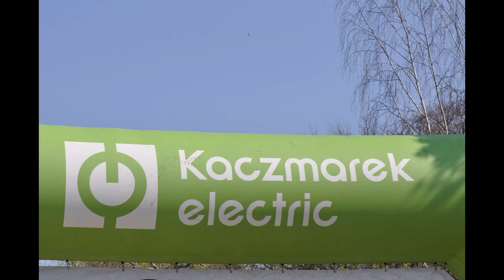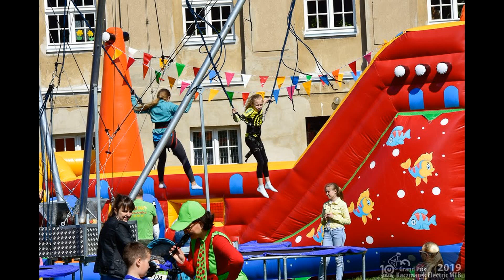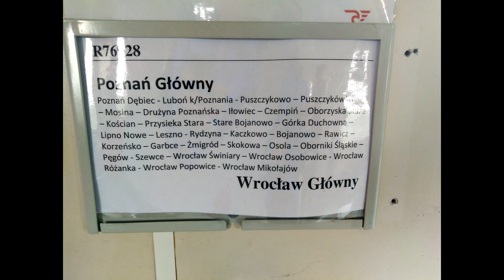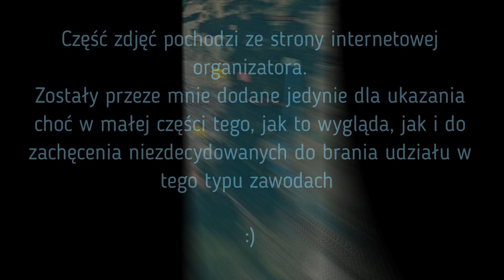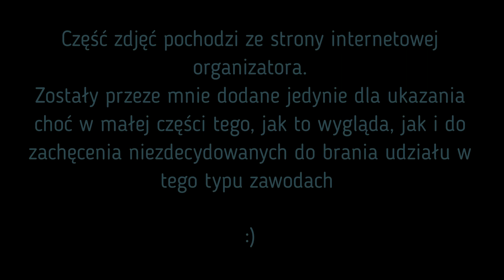10 GP KE MTB Rydzyna 2019 fotorelacja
Kilka fotek zebranych w całość, szczególnie dla osób zastanawiających się nad pierwszym swoim starcie w tego typu maratonie,
Naprawdę WARTO!!!